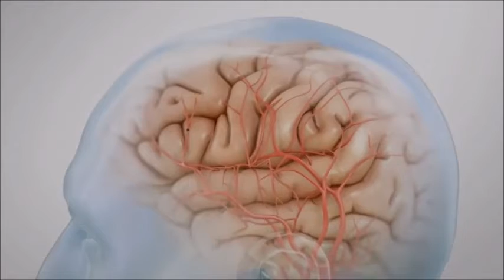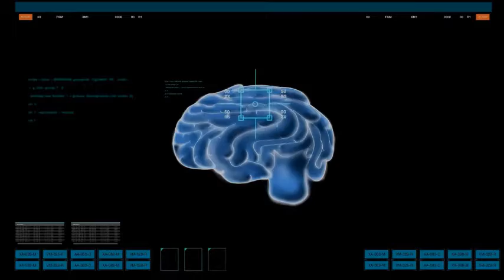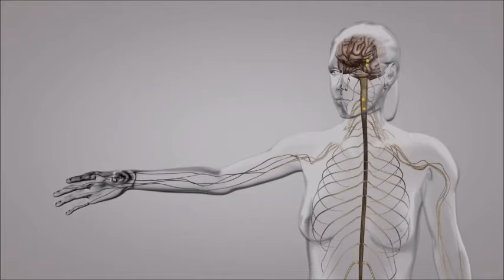Como prevenir o Alzheimer e Melhorar a Memória.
Saiba como ter uma boa memória e como prevenir o Alzheimer.

Muitas pessoas buscam cuidar da saúde e como ter uma boa memória,  para render mais no trabalho ou nos estudos. Mas cuidado com a suplementação. A prática é desaconselhada por especialistas devido à falta de comprovação científica. Uma das únicas fontes comprovadas para melhorar memória, concentração e raciocínio está no seu prato. Alimentos presentes na mesa dos brasileiros como feijão, carne e folhas verde-escuras são, por si só, capazes de fortalecer os neurônios e, inclusive, prevenir o mal de Alzheimer.
Você está com alguma  dificuldade em lembrar fatos do dia a dia, como por exemplo, onde deixou sua carteira, ou esqueceu o nome de pessoas? Isso está acontecendo com você? Anda cansado e indisposto durante a semana?  Tem buscado alguma alternativa? Um chá natural, uma planta medicinal para tentar mudar o seu estado?
Assista esse vídeo e tenha informações sobre o que fazer.
adquira uma boa memória cuidando da sua alimentação. Comece trocando seus hábitos ruins pelos certos, cuidando do seu corpo.